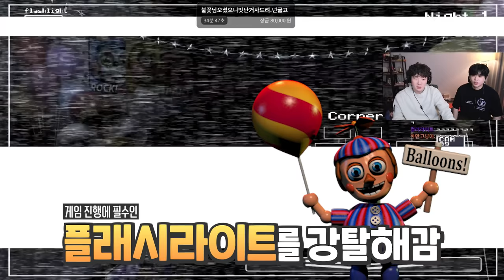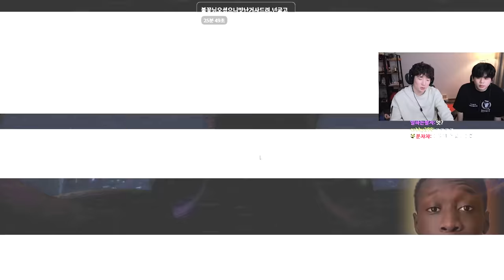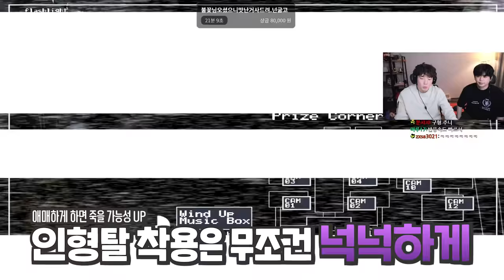(고인물 초빙석) 이게 프레디 장인이란다 Feat.푸린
가격: 5500원